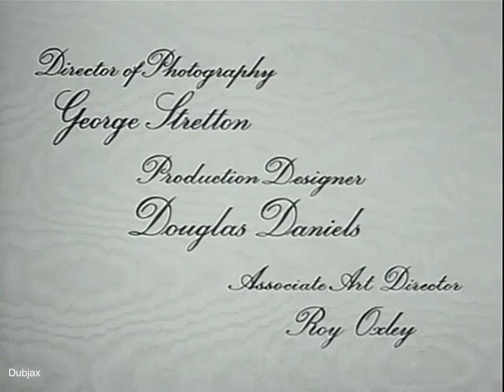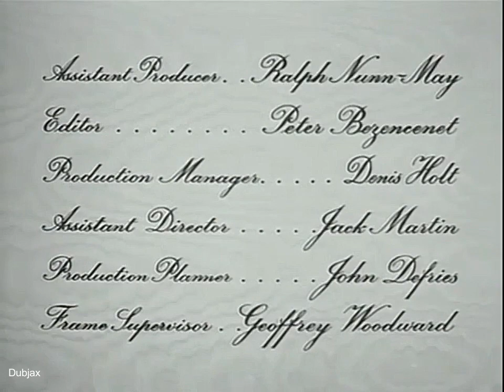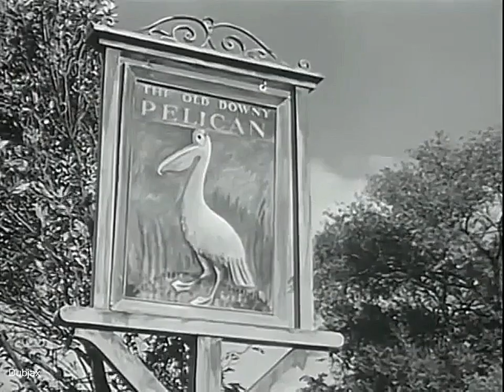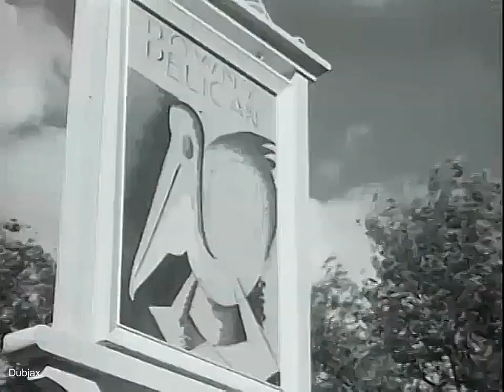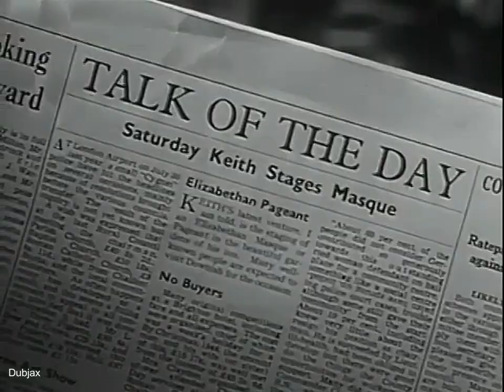Poet's Pub 1949 Derek Bond, Rona Anderson, James Robertson Justice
Poet's Pub is a 1949 British comedy film directed by Frederick Wilson and starring Derek Bond, Rona Anderson and James Robertson Justice. It is based on the 1929 novel of the same title by Eric Linklater.
An Oxford poet is convinced to become manager of the Pelican Pub, after complaining about the food and service.